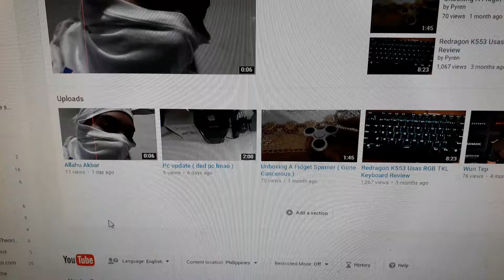Another Youtube Easter Egg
So appearantly a fidget spinner shows up instead of a buffering looping ring.